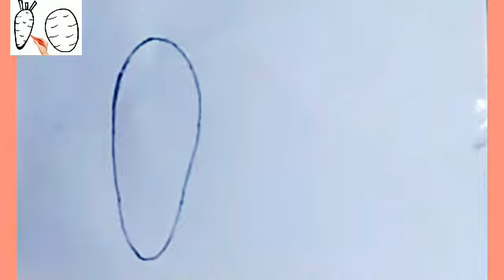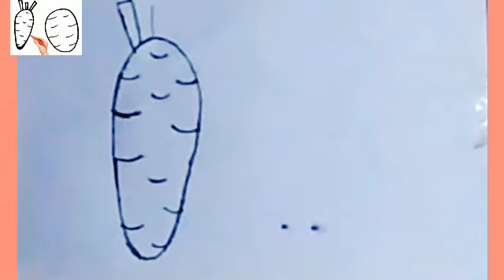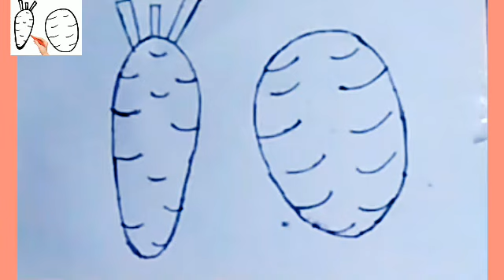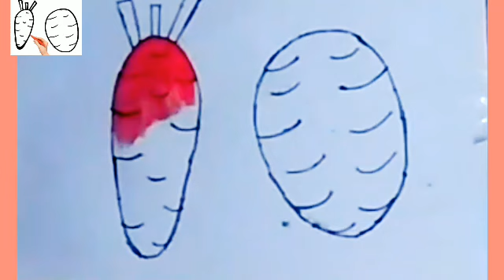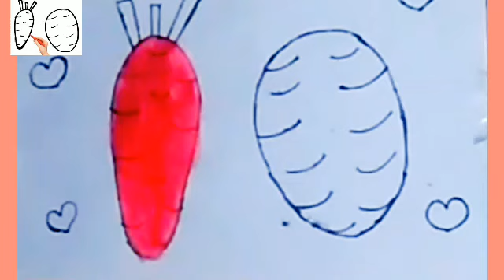how to draw a cute carrot potato Drawing painting & coloring for kids and toddlers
In this video, we'll be teaching fun and easy drawing activities perfect for kids and toddlers.

Follow along as we create simple and colorful drawings that young artists will love.

This video is designed to spark creativity and help children develop their fine motor skills.

Grab your crayons, markers, or pencils, and let's start drawing!